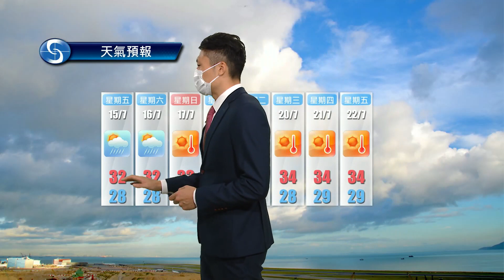黃昏天氣節目(07月13日下午6時) - 學術主任李智鴻